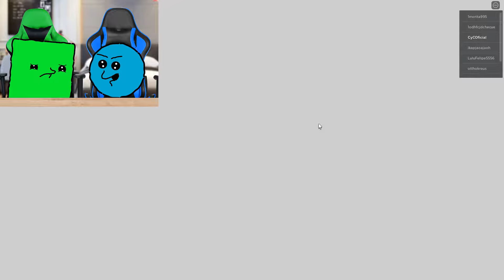UNO DE LOS RAINBOW FRIEND NECESITA NUESTRA AYUDA | Cuadradito y Circulito Roblox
☝️ Actividades Creativas todas las semanas en nuestro Club! 🟩🔵
. UNO DE LOS RAINBOW FRIEND NECESITA NUESTRA AYUDA | Cuadradito y Circulito Roblox CyC regresan a los Backroom Morphs en Roblox, recibiendo un mensaje de ayuda de un Rainbow Friend... ¡que ha desaparecido! Tendrán que jugar en los Backrooms buscando a los Rainbow Friends que están escondidos. ¿Lograrán completar con su ayuda el mensaje misterioso? ¿encontrarán al Rainbow Friend que mandó la carta? ¿descubrirán que fue del hermano perdido?

⭐ Créditos ⭐
👉 Editor

☝️ ¿QUÉ ES?

🤔 ¿ES GRATIS?